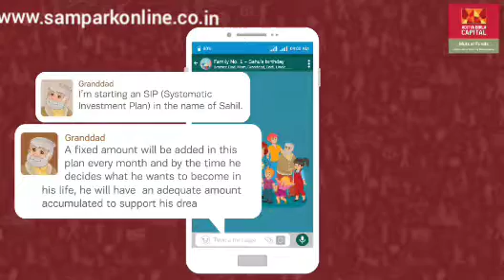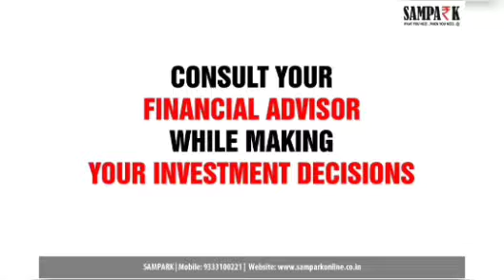Bal bhavisya yojna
What's the ideal Birthday gift for your little ones, is it a toy, a cycle or new cloth?

The best gift to him/her should be one which grows with time and helps in making his/her future bright.
 *Aditya Birla Sun Life Bal Bhavishya Yojna* is one such gift that not only you as a parent, but also grand parents, close relatives, distant relatives and even trusts, corporates etc can gift for his/her bright future.

So, what are you thinking, HURRY...
Invest now